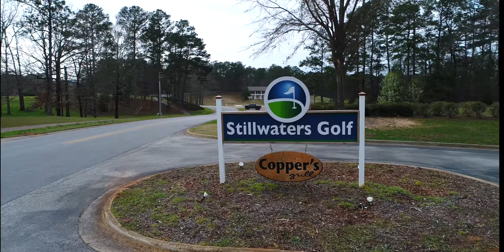264 Magnolia Crest on Lake Martin AL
A property located in Stillwaters Community on Lake Martin, AL and offered by Jeff Cochran of Lake Martin Realty